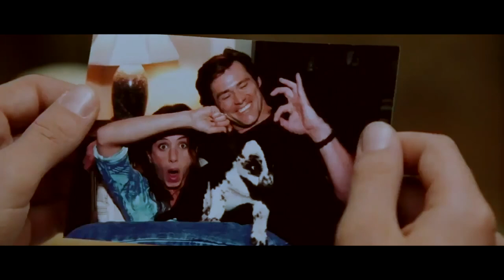Night Traveler - I Still Love You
LaRusso here. Hope you enjoy my video edit.

I do not and will never monetize these videos. They were made out of a passion I have for music and cinema. A place that can take us all away from the world least not for a second.

Visuals : Bruce Almighty

Audio : Night Traveler - I Still Love You
Support the artists!